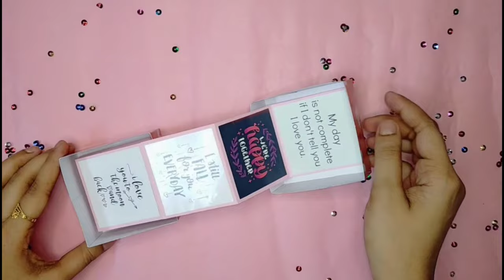Photo Box Tutorial | Ladder Box Tutorial | DIY Pull Out Photo Box | How To Make Photo Box | Craft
Welcome to Craftistic Art.

In this video, I am going to show you how to make Photo box or Message Box.

This one is for your loved one's. It holds 22 messages.  You can paste photo's also.

It can be customized in any theme like birthday, anniversary, valentine's day, father's day, mother's day, friendship day etc.

Order before 30 days.

Materials used:
- Pink Cardstock Paper
- Designer Paper
- Scale, Pencil, Double Sided Tape, Tacky Tape, Scissors, Scoring Tool.

Keep Watching. Keep Supporting.
Happy Crafting.